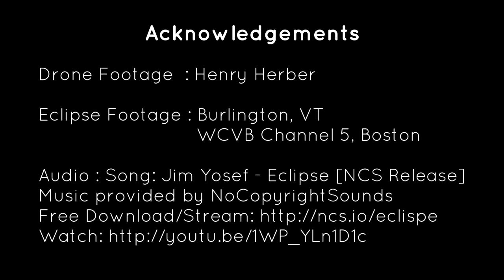2024 Eclipse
Drone Footage  : Henry Herber

Eclipse Footage : Burlington, VT
                             WCVB Channel 5, Boston